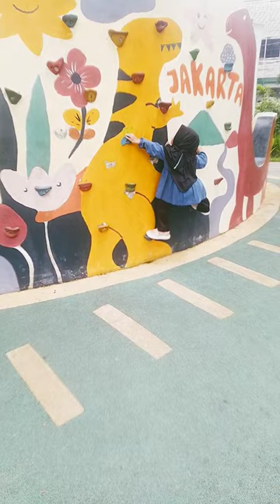BELAJAR MEMANJAT DI TAMAN LITERASI JAKARTA SELATAN